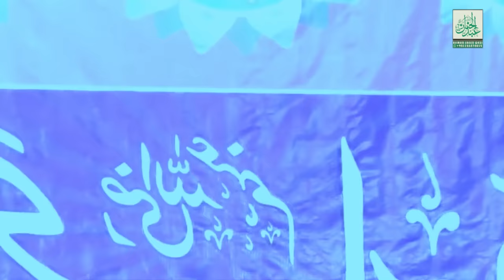Rizk Ka Wada Uper Waly Ney Kia He❤️ || رزق کا وعدہ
Officially Channel Of Molana Abdul Hannan Siddiqui